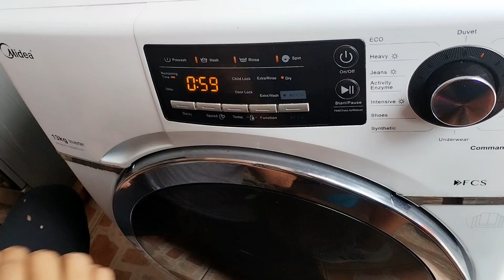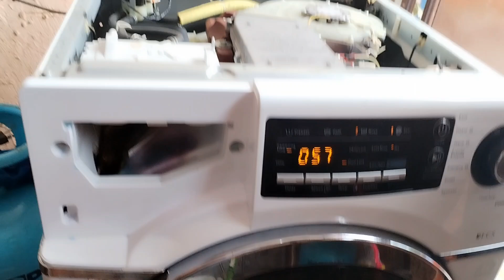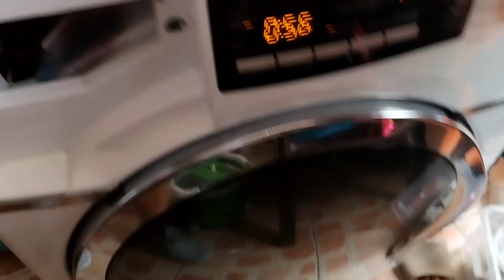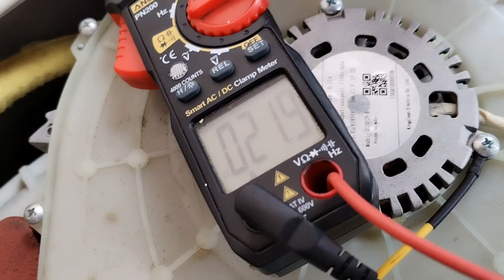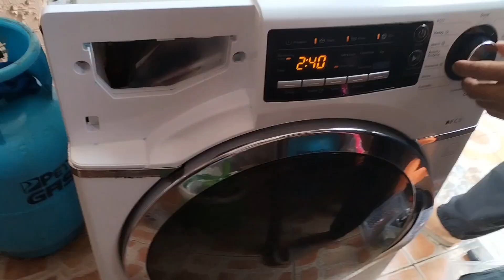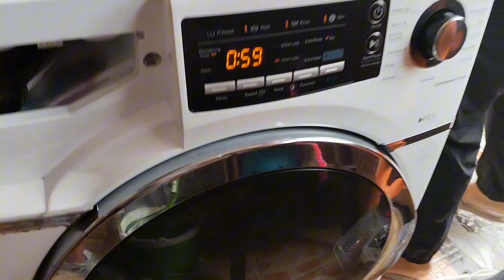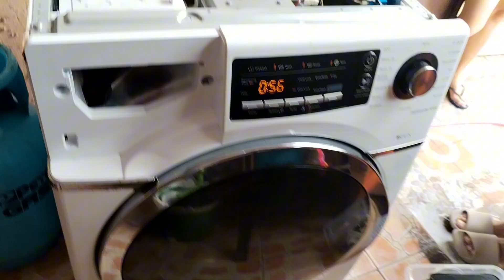E10 ERROR MIDEA FRONTLOAD WASHING